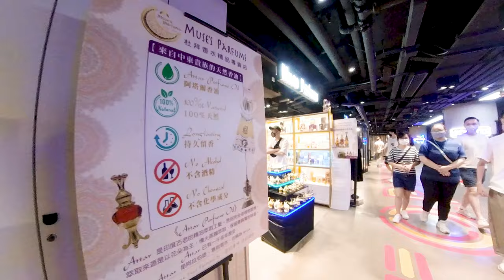T.O.P This is Our Place。鄰近旺角地鐵站的潮流商場.This is Our Place, shopping mall near Mong Kok MTR station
T.O.P This is Our Place。鄰近旺角地鐵站的潮流商場.5樓頂層則設有平台花園,可觀看彌敦道景色.
This is Our Place, shopping mall near Mong Kok MTR station,On the top floor of the 5th floor, there is a terrace garden with views of Nathan Road.